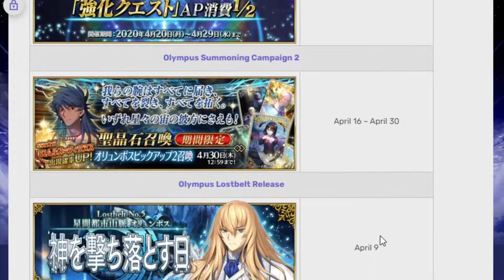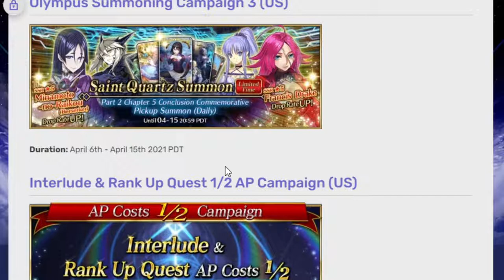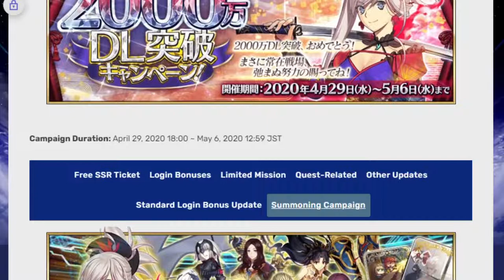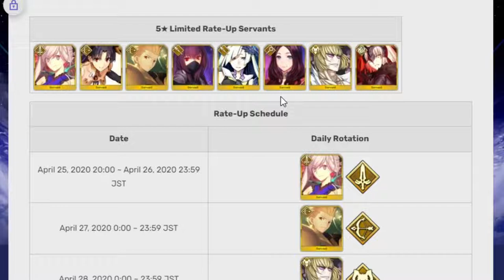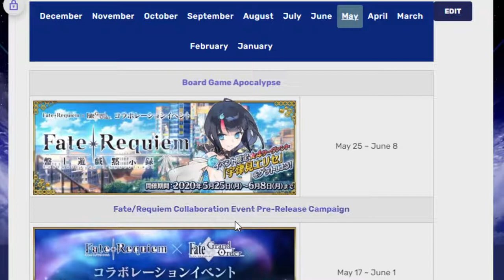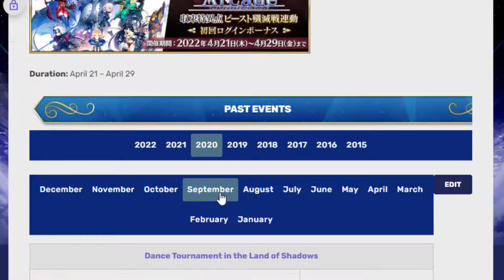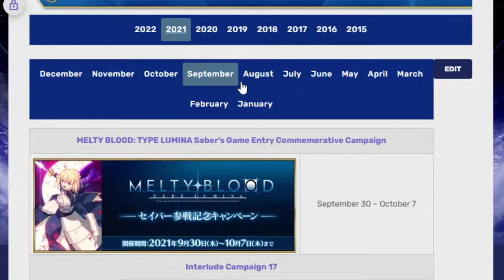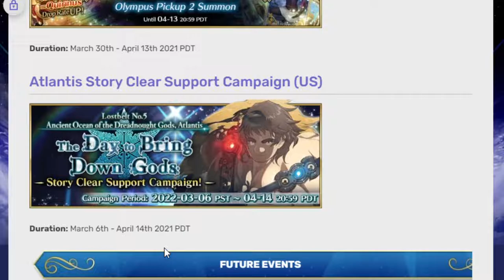Taking a look at what's to hopefully come in April! Fgo NA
Some say wokey is 7 days too late but in Wokey time he is early.